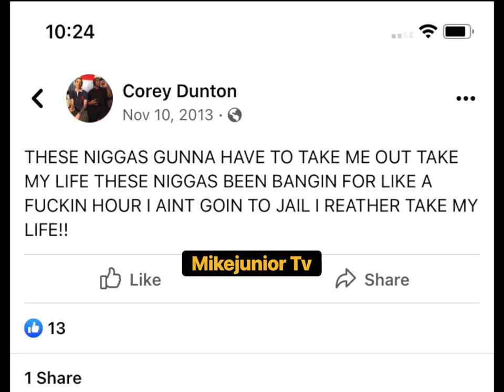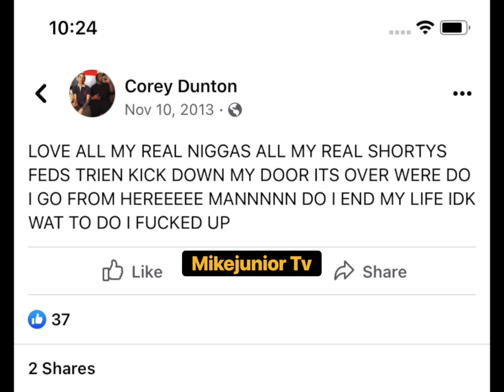What was the "Biggie" Marmot coat?